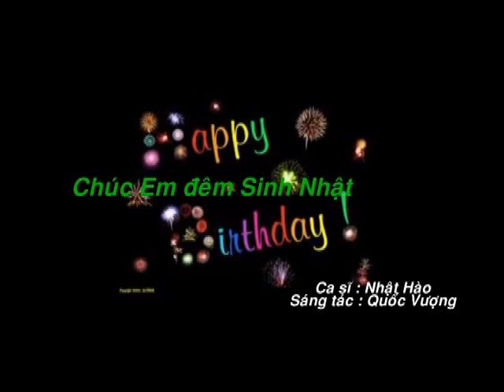Chúc em đêm Sinh Nhật-Nhật Hào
Sáng tác: Quốc Vượng
-Đêm nay em thật xinh,cũng như một nàng Tiên
Với bao nhiêu cành hoa thơm ngát
Chung quanh những bạn thân
Chứa chan ngàn niềm vui
Hát lên ngàn lời ca chúc em
-Cùng nhau khiêu vũ trong tiếng nhạc du dương thật vui
Kìa bao ánh nến tỏa sáng nhịp reo trông thật hay
Bạn ơi hãy hát lên khúc nhạc cho riêng mình em tối nay
Chorus: Happy Birthday, Happy Birthday
Chúc em đêm Sinh Nhật thật hạnh phúc
Happy Birthday, Happy Birthday
Chúc cho đêm Sinh Nhật thật tuyệt vời